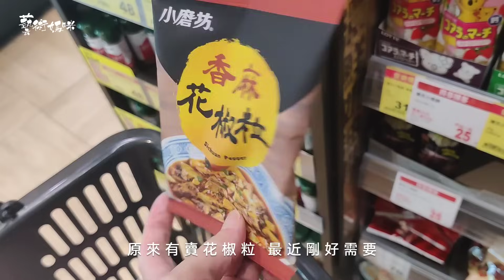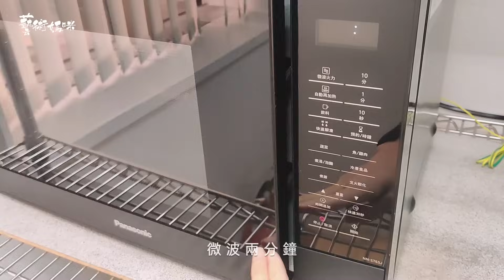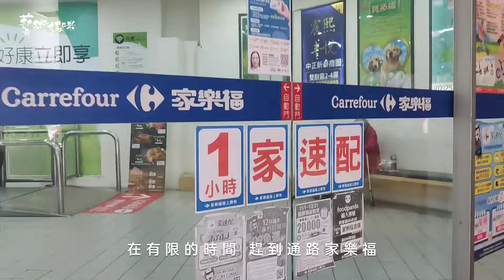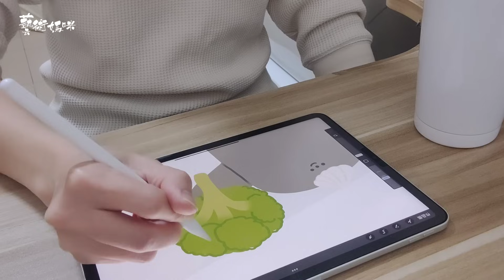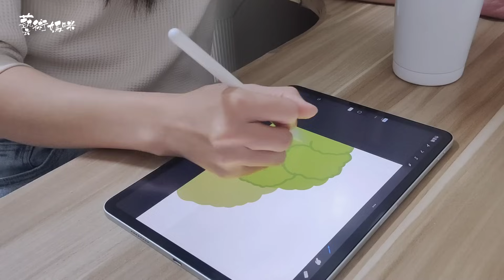上班族便當🍱｜掌握4階段優雅做菜、開箱三明治巧克力針線盒、工作學到的事、黑醬插畫【藝術媽咪小日子】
第一道：咖哩豆包玉米筍（調料：市售咖哩粉、塩巴、可再加醬油、麵糊）
第二道：菇菇炒時蔬（調料：香菇素蠔油、胡椒塩）
第三道：黑胡椒炒蛋（調料：黑胡椒、塩巴）
第四道：青花菜時蔬（調料：塩巴）

🍱 「時間」是媽媽最大的敵人，如何優雅做菜？
掌握做菜四個階段，料理過程就能從容不迫！一起做舞鍋弄鏟的優雅煮婦！
1）採買：盤點需要買的食材，做採買清單事前規劃，下班後找最近的購買商場下手
2）洗菜：食材準備，清洗、削皮
3）備菜：好切、分切、分裝，分類每道菜的料理盤，遇冷凍食材善用廚用品快速退冰，達成快速備菜
4）料理：簡單料理，避開花時間的魯、烤、燉、炸等複雜料理，改水煮、煎、炒等簡單方式！

🍱 上班族下班如何規劃自煮便當?
1）下班後是職業婦女最忙的時間，在短暫又有限的時間內，妥善安排自煮便當
2） 家務事為優先排序，再安排自煮便當一件事為目標， 避免安排太多事， 延誤下班其它家務事而放棄自煮
3） 了解自己自煮便當要花多少時間? （20？30分？40分？1小時）
4） 承3）我自己是固定安排，平日中兩天自煮便當（每日、兩日、三日⋯⋯）
5） 新手起步，以上的循環，再加採買時間，大約1~2週就可以適應， 自煮便當的順利生活!

🍱 上班族自煮便當的原則：
1）挑菜：好洗、好切為主，避開菜葉類！
2）買菜：下班全聯快買，假日偶爾跑菜市場
3）備餐：少量備菜，減少冰箱管理與清冰箱壓力！
4）時間充足：上班族早上時間很珍貴，若時間足夠的話，可挑戰早起做便當，當日煮、當日吃完，比較新鮮！
5）便當數量：一次備2～3盒（一週五日 週一～三、週四～五）
6）料理時間：20～40分（料理複雜程度不同）
7）便當特色：低脂、無肉、原型食材
8）料理家電：炒鍋、電鍋、烤箱（租屋族空間有限，經濟考量，不考慮多買家電）

🍱 便當冷藏保鮮的秘訣：
1）做好的便當，不必等涼，就直接放冰箱冷藏，不易滋生細箘！
2）便當調料簡單、減少湯汁、減少醬汁，能提升一次做3個便當的保鮮！
3）若剛煮好的單道菜，熱騰騰也不建議馬上放冰箱，菜易壞掉，可等降溫一些再放冰箱！

【【上班族便當系列影片】
上班族便當🍱｜掌握4階段優雅做菜、咖哩豆包玉米筍、菇菇炒時蔬、黑胡椒炒蛋
🌸 藝術媽咪 IG（角色創作黑醬&奶油醬插畫，喜歡的朋友歡迎追我🥰）

謝謝你一直以來的觀看與留言🥰🥰🥰
一路支持我平凡的家庭生活及上班族VLOG、主婦簡易家常料理及便當、角色插畫
我是上班族打卡職業媽咪，喜歡隨手記錄生活，在下班之餘兼職斜槓
利用自己的零散時間做自媒體經營與剪片，
發片時間儘量固定於週日 8:00PM，